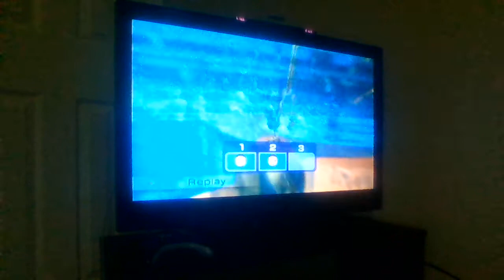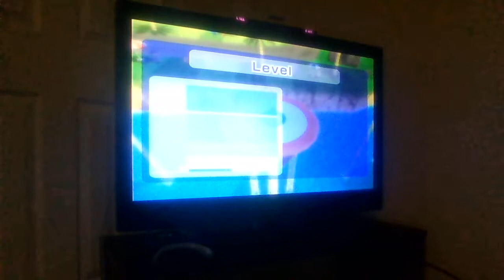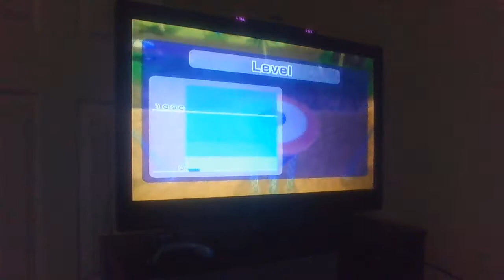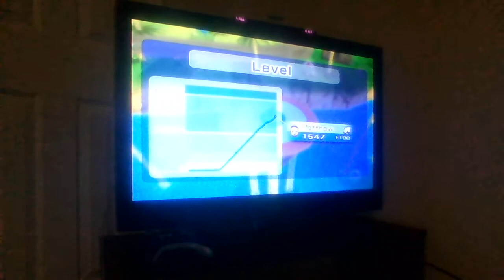Wii Sports Resort Fun Part 9!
Shoutout goes to Matt for this video!